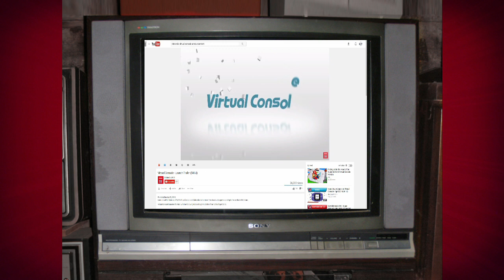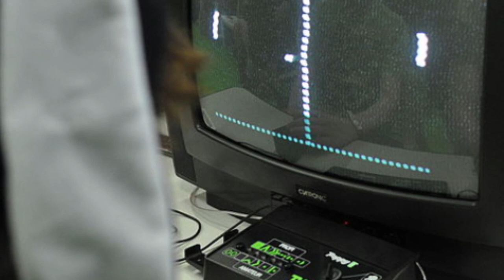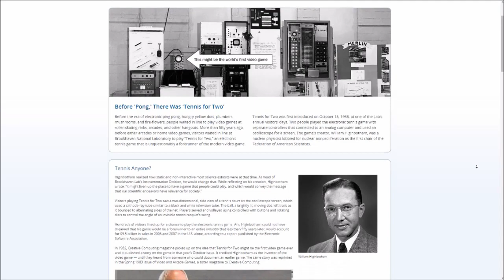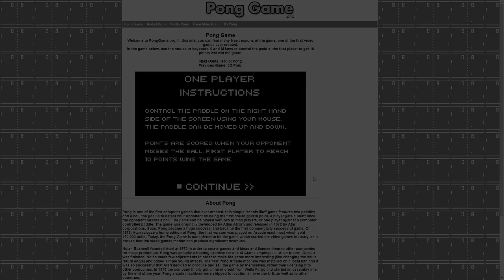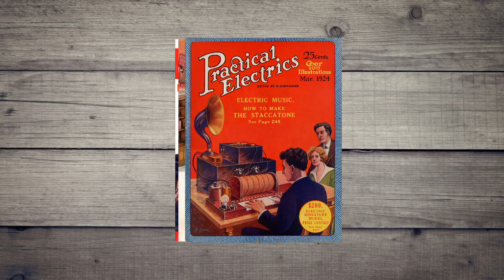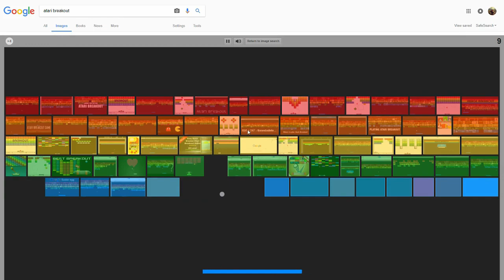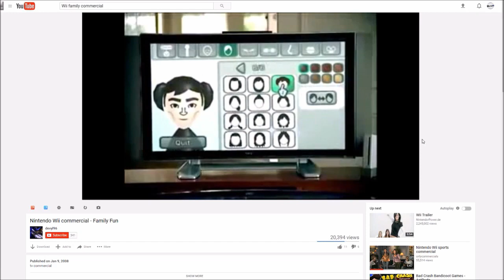Why are Retro Games So Popular?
A.K Rahming: "The fascination with classic gaming seems to be at an all-time high lately.. The excitement from the recent announcement of original Xbox titles being made backward compatible with Xbox One; the constant whining for the Virtual Console to come to Switch; the massive amount of hype surrounding the SNES Classic Edition—all of these are examples of the incredibly high levels of interest that people have in the retro gaming scene. All of it makes me wonder: Why?"

- Pilotwings: '9-Bit Skies', 'Fly' and OutRun: 'Passing Breeze [97-Bit Offcut Mix] by Chris Abbott, Halc & Palpable from OCRemix

Some sound effects were obtained from FreeSound and SoundBible under the Creative Commons Licenses(Attribution) and 1.0 (Public Domain)

● FOOTAGE:

Gameplay footage of various classic games was obtained from Archive.org under the Creative Commons Licenses 3.0 (Attribution) and 1.0 (Public Domain)

Some videos were recorded on the YouTube playback page using OBS. Gameplay footage of Forza Horizon 3 and Apex were recorded by myself (A.K Rahming/eXtremeAzure)

Other stock footage obtained from Vimeo, Vidsplay and Pexels.

● IMAGES:

All non-original images used in this video were obtainted from Wikimedia Commons, Flickr, Pexel and Pixabay under the Creative Commons Licenses 3.0 (Attribution) and 1.0 (Public Domain)